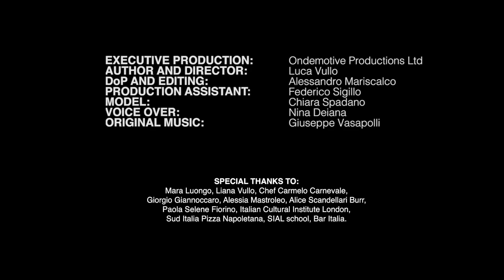Spot Promozionale della Lingua Italiana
St Thomas More College, Middle and Secondary School, Zejtun